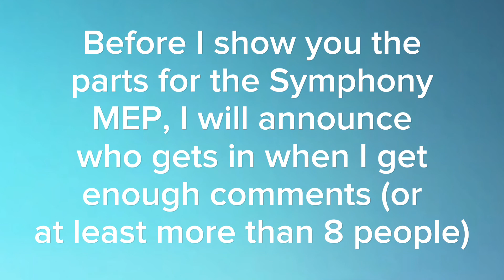Symphony MEP || 8/8 PARTS (1,300 subs special) [CLOSED]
What is a MEP?
- It stands for Multi Editor Project

Rules:

- You have to use 16.9 ratio
- Add a cut in or out 2-3 seconds (cut in before the part, cut out after the part)
- Only do the part that you're chosen to do if you win it, and don't make parts before I choose the winners
- If you didn't win, don't make the parts

What you should comment:

Channel name: (your channel name)
Editing app: (whatever app you use for editing)
Part: (the part you are taking)
Extra parts if wanted: (part you are taking) (won't necessarily be gaven 100%)
Do you agree that this MEP is going to be a typography: (mine: yes)